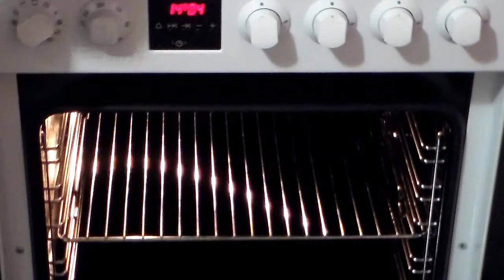Овсяное печенье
Овсяное печенье рецепт; овсяная  мука- 3 ст., сахар- 1 ст., молоко или кефир- ! ст., яйцо- 2 шт., соль и сода 0,5 ч.л., по желанию изюм или орехи 30 гр., масло сливочное или маргарин- 100 гр.